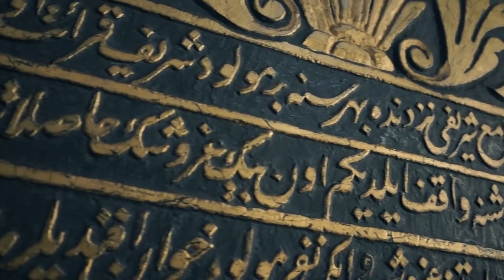The Most Beautiful Castles in the World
The Most Beautiful Fairytales Castles, Palaces, and Fortresses in the World
Although Fairytales Don’t Exist Anywhere Other Than Story Books, There is Still a Way to Get a Taste of the Magical and Charming Tales We Heard and Read as Children Through Castles, Castles Tell an Incredible Story of History, Grandeur and Architecture, Their Grandeur and Majesty Has Enchanted People All Across the Globe.
Here is a Look at the World's Most Beautiful and Awe-inspiring Castles, Palaces, and Fortresses, Built for Royalty, Sovereigns and Generals

Ashford Castle, Ireland
Ashford Castle is a Medieval and Victorian Castle That Was Built in the 12th Century by the Anglo Norman Family and Has Been Expanded Over the Centuries and Turned Into a Five Star Luxury Hotel on the Shore of Lough Corrib in Ireland. It Was Previously Owned by the Famous Guinness Family, It Was Purchased in 1939 and Converted Into a Luxury Hotel, Ashford Castle is Regarded as One of the World’s Top Hotels.

Pena National Palace, Portugal
Built in 1842 by King Ferdinand Ii, the Pena National Palace in Portugal is the Oldest European Castle in the Romanticism Style. The Palace Was Constructed on the Ruins of a Monastery Severely Damaged in the Great Lisbon Earthquake of 1755. Today, With It Original Colors of Red and Yellow Restored, the Pena National Palace is One of Portugal’s Most Visited Monuments.

Topkapi Palace, Istanbul, Turkey
Although It's Officially Called a Palace, Istanbul's Sprawling Topkapi Compound Bears All the Features of a Classic Castle: Defensible Site, Fortified Walls, Powerful Gateways and a Royal Residence Occupied by the Ottoman Sultans From the Late 15th Century When It Was Originally Constructed Until the 1850s, It Was Converted Into a Museum When the Ottoman Empire Dissolved After World War I

Neuschwanstein Castle, Germany
This 19th-century Romanesque Revival Palace. Built for King Ludwig Ii, This Castle is Set on a Rugged Cliff With a Scenic Mountain Landscape Near Fussen, Southwest Bavaria, Germany. It Was Opened to the Paying Public in 1886. It Now Serves as a Major Tourist Attraction and More Than 1.3 Million People Visit the Castle Annually.

Mont-saint-michel, France
Built High on a Peak, Mont Saint Michel Near Normandy, France, is One of Medieval Architecture's Greatest Achievements, the Abbey Church That Towers Over the Island is Built in 11th-12th Century in Romanesque Style With a Choir in Flamboyant Gothic Style. Today It’s One of the Most Highly Visited Monuments in France, Being a Part of the Unesco World Heritage Sites List.

Welcome to Architecture Youtube Channel
Architecture Is a Celebration of International Design Talents and Innovative Luxury Homes by Leading Designers and Independent Brands.
Our Mission Is: to Bring You a Carefully Edited Selection of the Best Influential Architecture, Breathtaking Designs and High-end Real Estate.
We Offers Constant Coverage of the Best of Interior/exterior Designs From The World of Architecture.